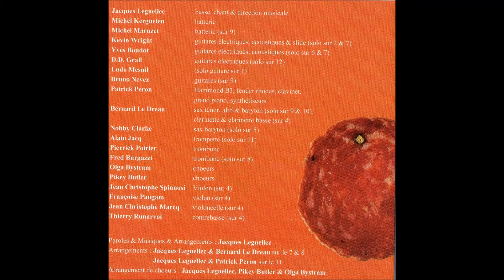Unlimited Blues Time - "Love dealer"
"Love dealer", morceau écrit et composé par Jacques Leguellec et sorti en 1995 sur l'album du même nom. Album du groupe Unlimited Blues Time bien sûr !